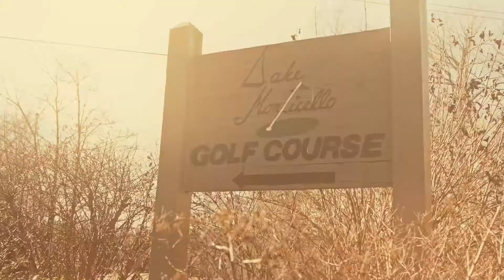Virginia Promotional Video